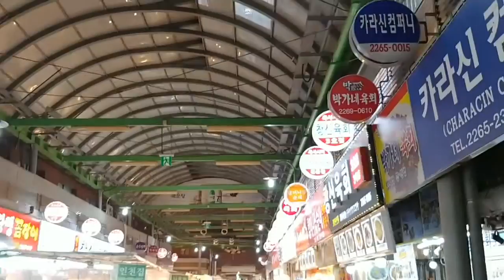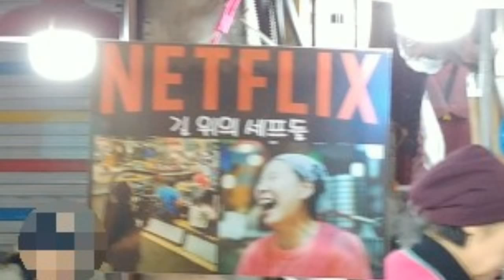광장시장 2019 활기찼던 때의 모습 그리워 집니다.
광장시장 바이러스 전에  활기찼던 때의 모습입니다.

2019년레 갔었던 광장시장의 활기찼던 모습입니다.이제 굉장히 예전의 추억이 된듯 합니다.

넷플릭스 길위의 셰프 아시아에 나왔던 곳 입니다.
어서 정상화가 되어서 다시 전처럼 활기찬 곳이 되었으면 좋겠습니다.^^